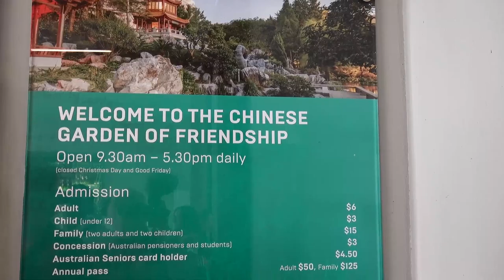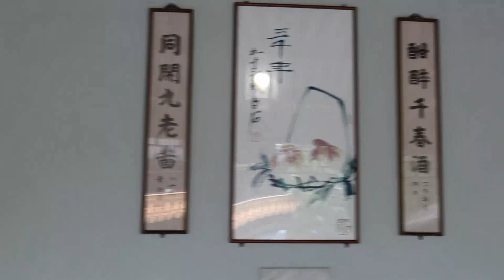The Chinese Garden of Friendship - Sydney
The Chinese Garden of Friendship is nestled at the south end of Darling harbour and a short walk from Chinatown. Entering the garden is like walking backwards in time into the quiet solitude of ancient Chinese architecture and it's relationship with nature. The garden combines the elements of water, plants, stone and architecture.
   The Chinese Garden of Friendship was designed in China to celebrate the Australian Bicentenary and was a gift to Sydney from its Chinese sister city of Guangdong.
    It is one of the largest gardens of its type outside Asia, with pavilions, lakes, waterfalls and a Chinese teahouse. The gardens were designed by landscape architects and embody principles dating back to the 5th century.
    The garden combines the elements of water, plants, stone and architecture and presents visitors with a green and peaceful sanctuary in the midst of a major bustling city. It allows for and an ideal escape from the concrete surrounds of Darling Harbour.
   Chinese Garden of Friendship a place of peace and serenity in the city.
If you want an hour or two of solitude, this is the place to be. Running water, towering willow trees, cool lagoons with lotus plants and large colorful fish all make this an idyllic spot to sit and while away the time or simply read a book.